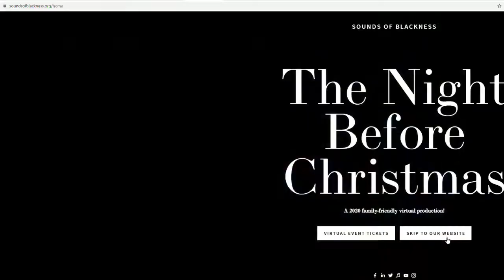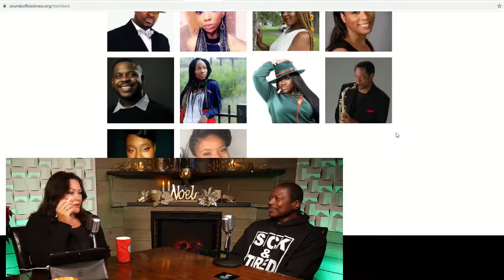Gary Hines with Sounds of Blackness clip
Guest Gary Hines of Sounds Of Blackness. He us the Director of the Grammy Award winning group Sounds Of Blackness. Clips from the video, Sick and Tired.